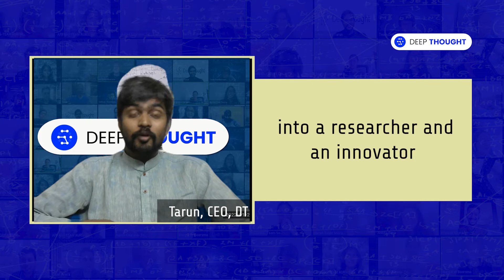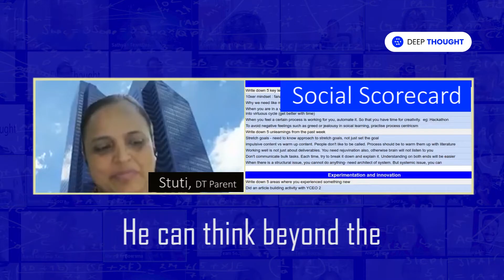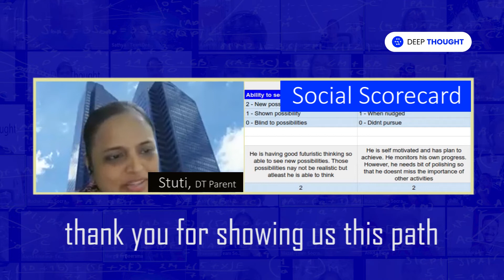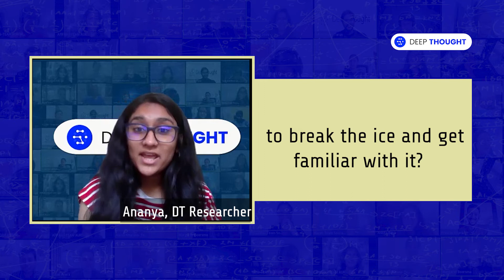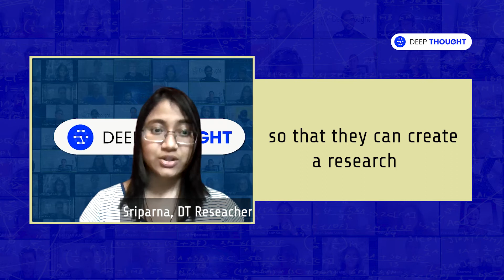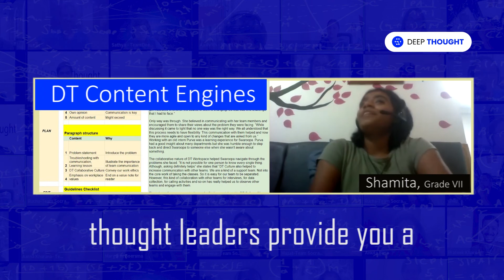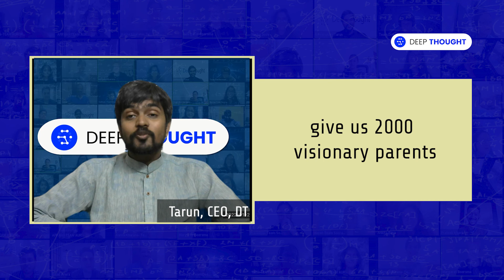DT Village: DT Workshops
It takes a village to educate a child said Mahatma Gandhi. What if the village aims to create innovators and researchers?
DeepThought wishes to work with 300 chosen students and groom them as the leaders for the society and the economy.
Do share this video with visionary parents in your network, we would like to help them do the greatest social service in the world - nurturing kids with the right education, to groom them as leaders for the society and the economy.